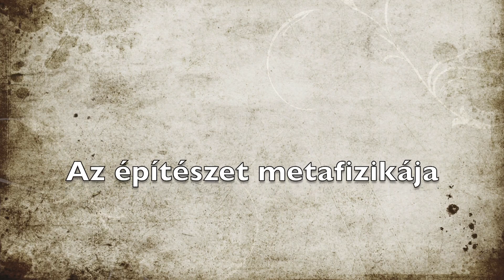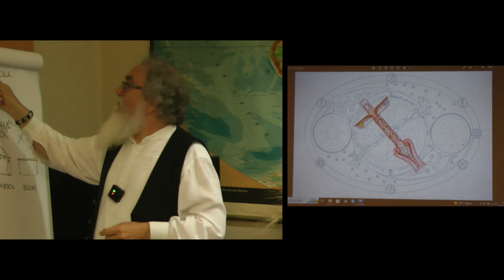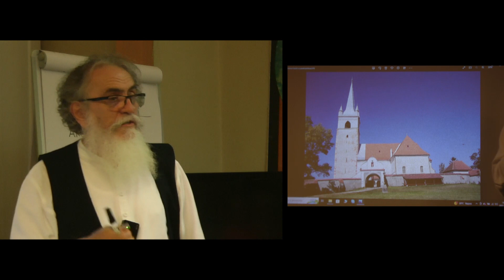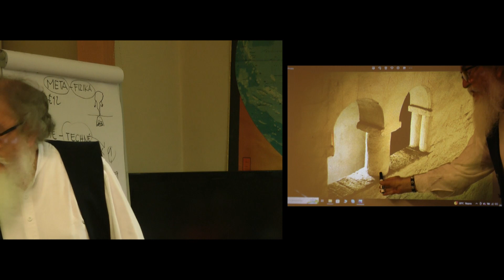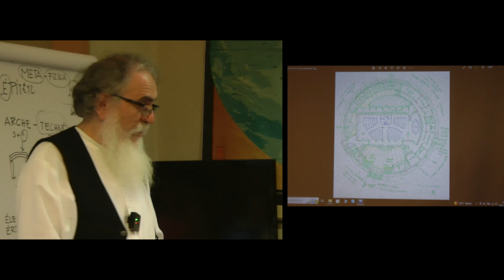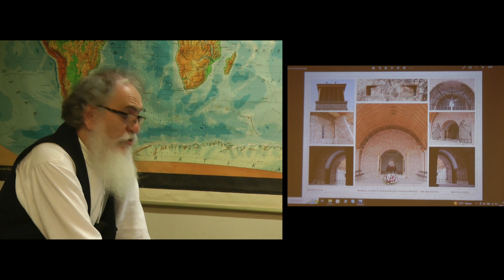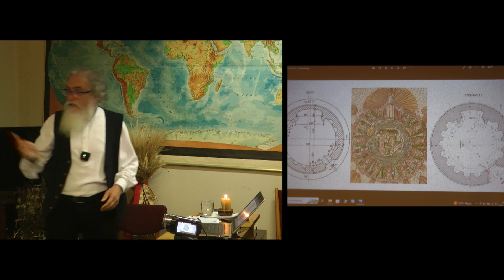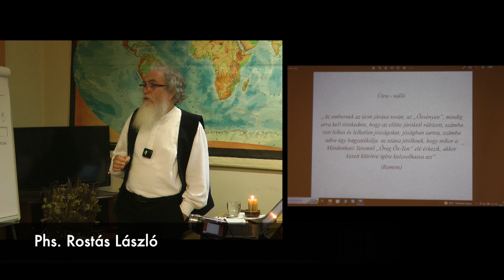27. Őskutatási Fórum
Phs. Rostás László előadása.
Az építészet metafizikája.